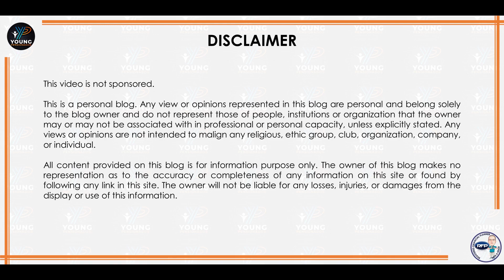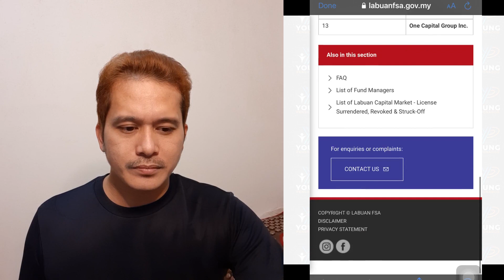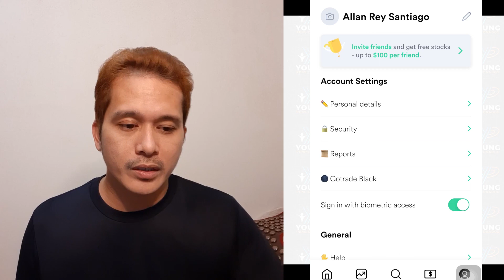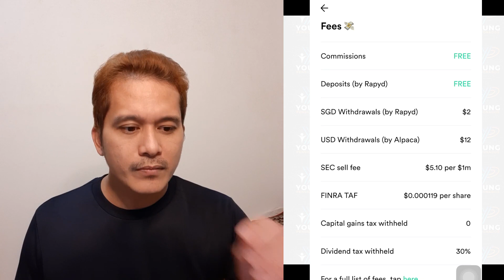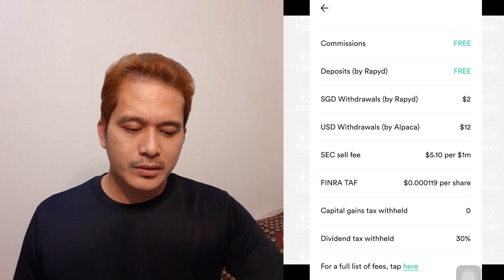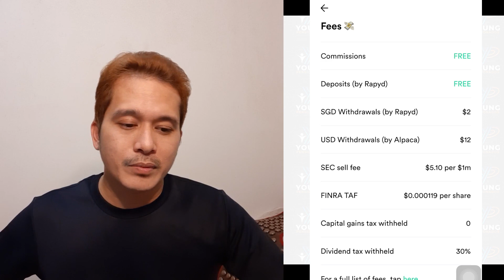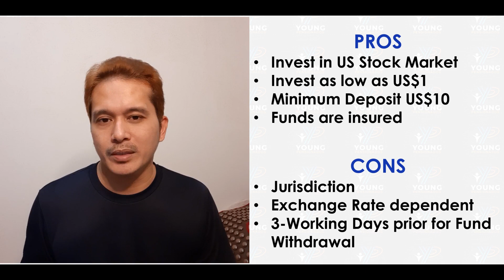YP - 59 GoTrade Update | Invest in US Stock Market for Non-US Citizen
Hey 👋 - download Gotrade to invest as little as $1 in any US stock on an easy to use, commission-free platform. Get $2 in free stock using this link:

♥ Allan Rey | RFP® ♥
Registered Financial Planner (RFP®) Philippines
Life Insurance Underwriter - Manila Bankers Life Insurance Corporation
Marketing Director - International Marketing Group
OFW Financial Planning Advocate

Inquiries regarding:
Long Term Healthcare - Ultimate Kaiser Health Builder
Term Life Insurance - Manila Bankers Life MOST18/GRP

"Lahat ng investment, lagyan natin ng presyo at pangalan, para tayo ay ganahan"
Ako nga pala si Allan Rey ang inyong Registered Financial Planner with a HE♥️RT